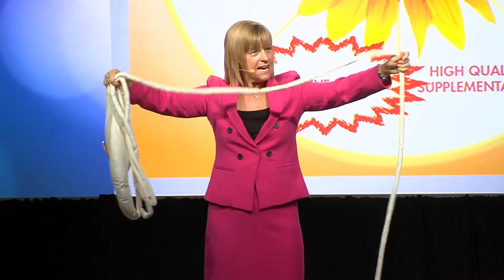Dr. Karen Wolfe Speaking: Gut Model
I'm a wellness physician, author, nutrition coach, business mentor, entrepreneur and speaker, specializing in supporting individuals to live the life of their dreams.